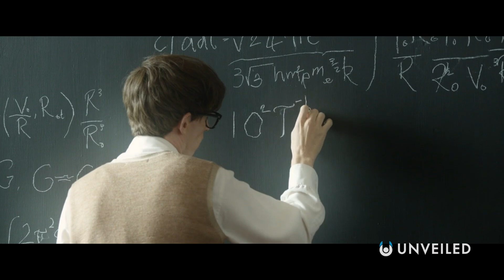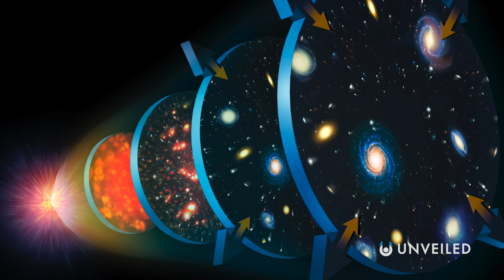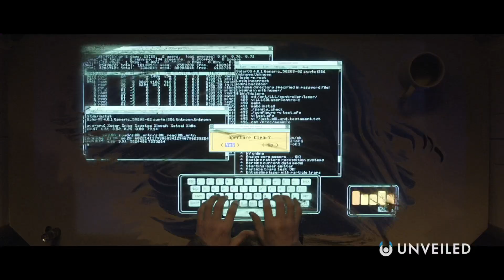10 Scientific Theories That May Be IMPOSSIBLE to Prove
If we find proof... then life could change forever! Join us... and find out more!

In this video, Unveiled takes a closer look at ten of the greatest mysteries in science... to discover whether we will EVER uncover the answers!